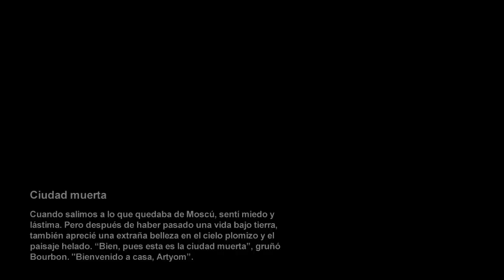Metro 2033 ► Walkthrough / Let's Play en Español ► Guia Parte 6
Juego disponible para:
Xbox 360
▬▬▬▬▬▬▬▬▬▬▬▬▬▬ஜ۩۞۩ஜ▬▬▬▬▬▬▬▬▬▬▬▬▬▬
Hardware con el que grabo los gameplay:
Laptop: Dell XPS 15 502x
Capturadora: BlackMagic Intensity Shuttle USB 3.0
Tarjeta de video: nVidia GeForce GT 540m de 2GB
Procesador: Intel Quad Core i7 de 2.0 Ghz
Memoria: RAM de 8GB DDR3 a 1333 Mhz
Disco Duro: 500GB a 7,200 rpm
▬▬▬▬▬▬▬▬▬▬▬▬▬▬ஜ۩۞۩ஜ▬▬▬▬▬▬▬▬▬▬▬▬▬▬

Saludos. rameCadenas